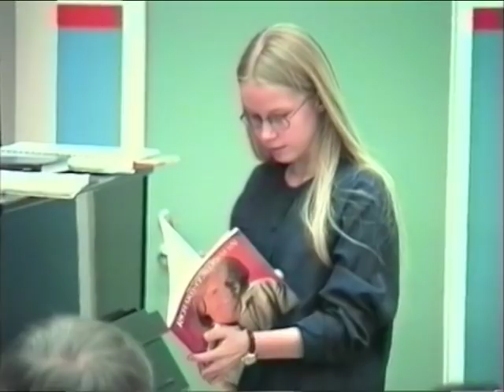Invigning av Näs skolas nya utrymmen 15.10.1994, del 3 (4)